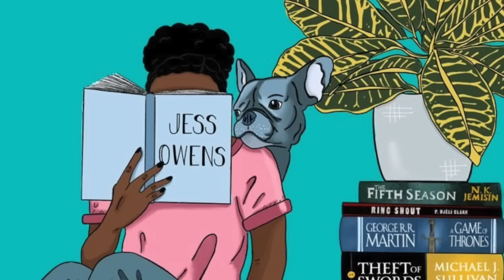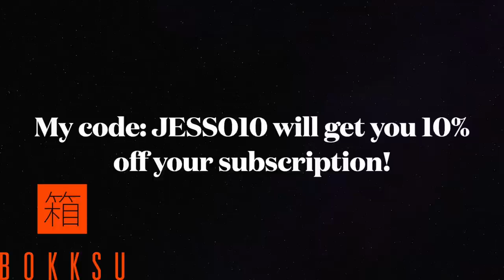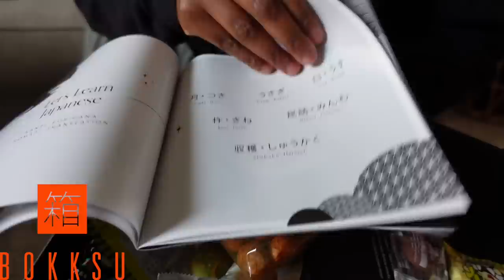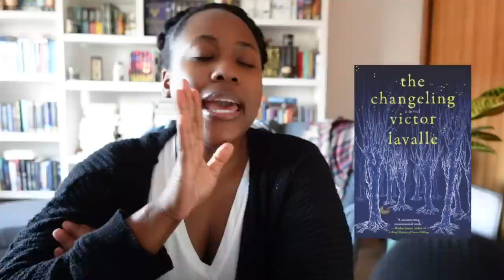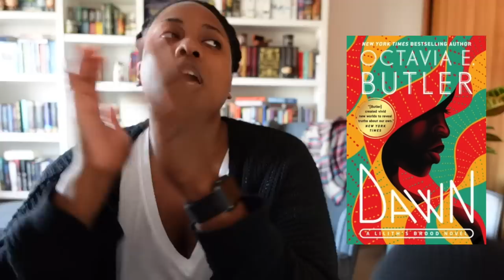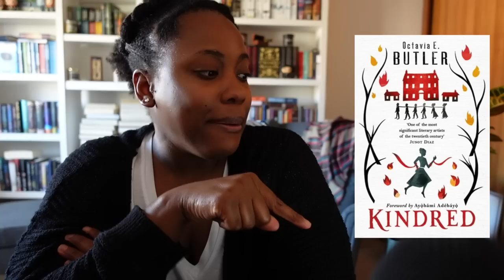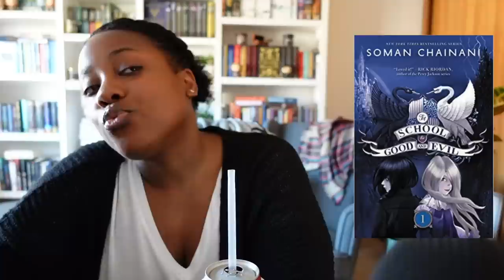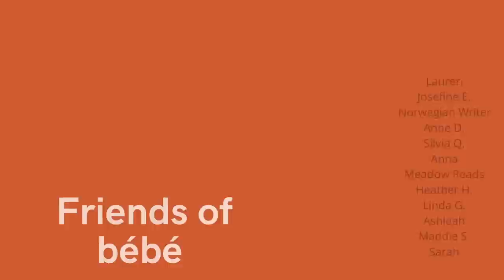Books I Want To Read BEFORE Watching The Upcoming Adaptations [CC]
Want FREE tickets to Japan? Anyone who subscribes before December 31st, even as a gift, will be eligible to win ✈️🥳

🍂Hiii! We are living in the time of book to movie/tv adaptations. There's SO MANY and some of them I want to read the source material before watching the adaptation, so that's what I'm talking about in this video.

🍁If you want to send me mail:
United States